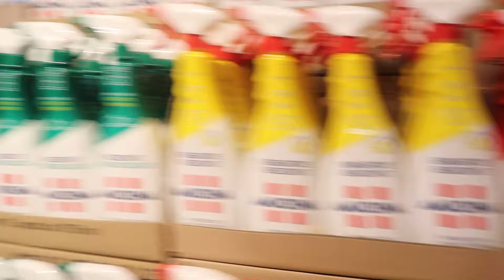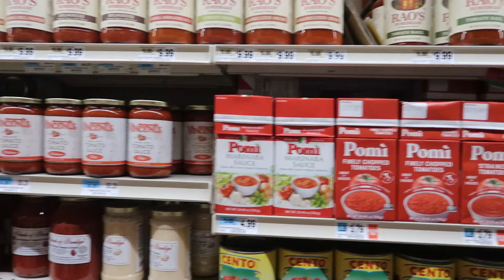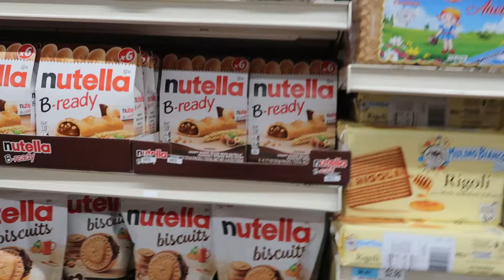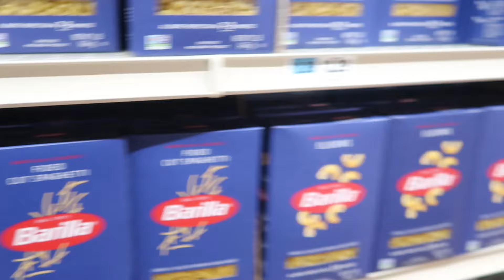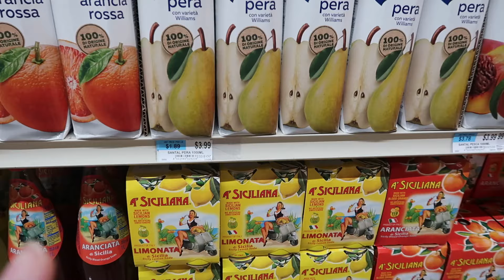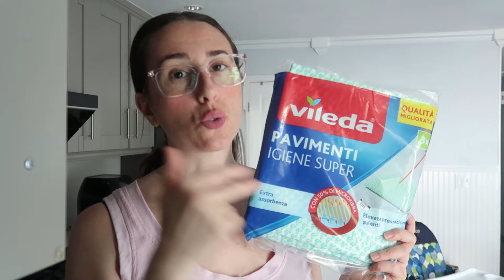PRIMO GIORNO DI SCUOLA IN AMERICA E SUPERMERCATO ITALIANO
SCOPRI LA COLLEZIONE DI BORSE E ACCESSORI MADE IN ITALY  DI FILOMENA AMORE